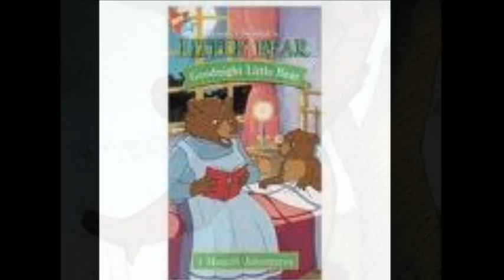SHE'S MY BABY.wmv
I WROTE THIS SONG FOR HER 16TH BIRTHDAY..anybody that knows me knows i prayed to god for 10 years to have a baby..
all i dreamed for was a family picture..i never got it. but i had no idea i could WRITE this for her,,,,
"I USED TO WONDER - WHAT LIFE ALL WAS ALL ABOUT
BUT NOW - I DON'T HAVE TO ASK WHY
'CAUSE WHEN I'M LOOKIN' - DEEP DOWN INSIDE MY SOUL"
OH, HER EYES ARE THE MIRRORS, OF MY SOUL
REFLECTIONS OF, ALL OUR LOVE, LET'S HER KNOW

SHE'S MY BABY, MY ONE AND ONLY ONE
SHE'S THE FIRE IN MY NIGHT
WHO KEEPS ME WARM, WHEN WE'RE FAR APART
SHE'S MY BABY, MY BABY, YEAH

GOD HAS GIVEN ME, THIS GIFT FROM UP ABOVE
HERE IN MY HANDS, IS ALL I NEED
LOOKING AT YOU, THIS MIRACLE OF LOVE
AND WHEN YOUR LONELY AND YOU START, YOU'RE MISSIN' ME
JUST CLOSE YOUR EYES, MY LITTLE GIRL, AND THERE I'LL BE

YOU'RE MY BABY, THE CENTRE OF MY WORLD
ONCE A LITTLE BABY, NOW A YOUNG LADY, BUT STILL MY LITTLE GIRL
YOU'RE MY BABY, MY BABY, OH YEAH

OH MY BABY WHAT WILL YOUR FUTURE BRING
YOU'RE BRAVE ENOUGH, FOR ANYTHING
NO ONE CAN TELL YOU, WHAT TO, BE OR DO
'CAUSE YOU'LL ALWAYS BE, NOBODY BUT YOU

YOU'RE MY BABY, MY FOOTPRINT IN THE SAND
WHEREVER I GO, I'LL ALWAYS KNOW, YOU'RE HOLDIN' MY HAND
YOU'RE MY BABY, A YOUNG LADY

YOU'RE MY BABY, KEEP THE THINGS YOU LEARN FROM ME
REACH FOR YOUR DREAMS, WHATEVER IT MEANS, IT'S YOUR DESTINY
STILL MY BABY, MY BABY, OH YEAH

SHE'S MY BABY, MY FOOTPRINT IN THE NIGHT
WHEREVER YOU GO, I'LL ALWAYS KNOW, YOU'RE MY LIGHT
YOU'RE MY BABY

music by john anthony saucier without his help song could never o f been made.
i hope jessie loves it today tommorow and long after im gone. music is timeless
check out songs he writes  on hisYO UTUBE...drjohnanthony100